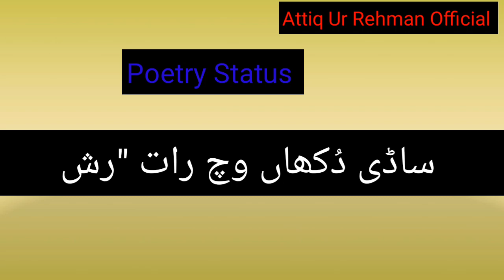وچھڑن ویلے ضرور اٗو رویا ہو سی#poetry